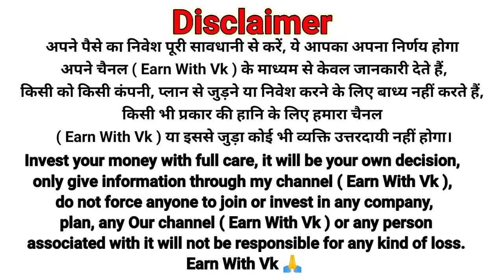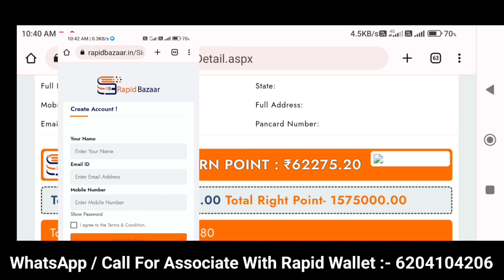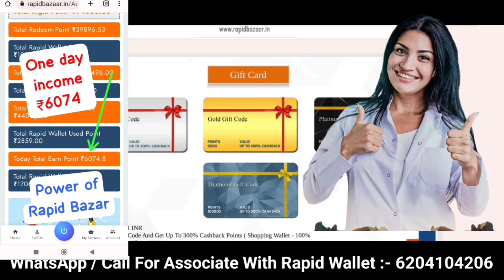दस जगह जाने से बेहतर है एक जगह से कर लो